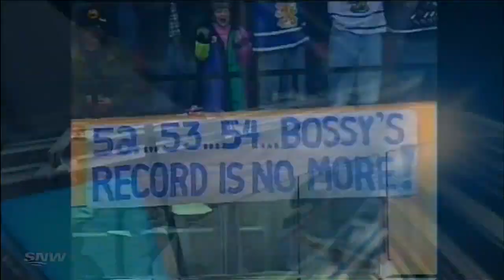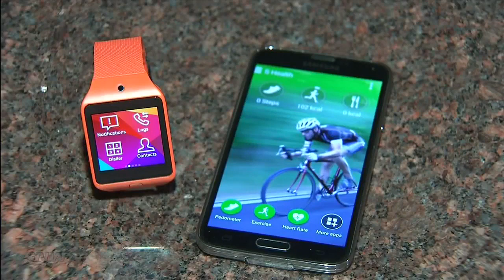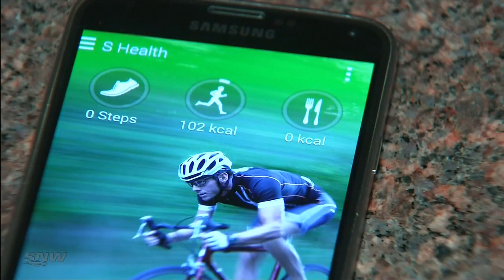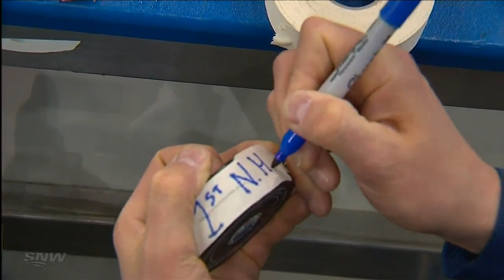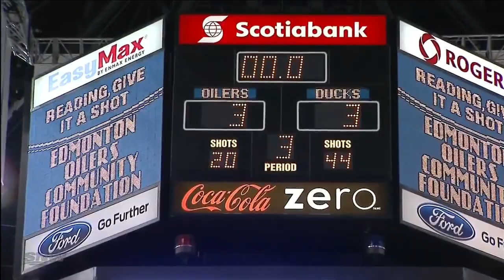NHL Mar.28/2014 Anaheim Ducks - Edmonton Oilers